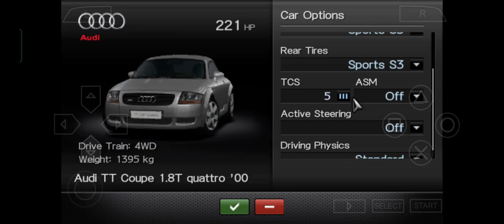【 Gran Turismo PSP 】 A Time Trial with Audi TT Coupe 1.8T quattro in Opera Paris